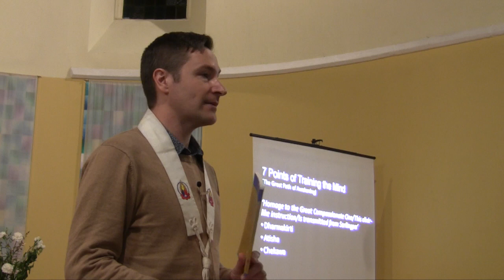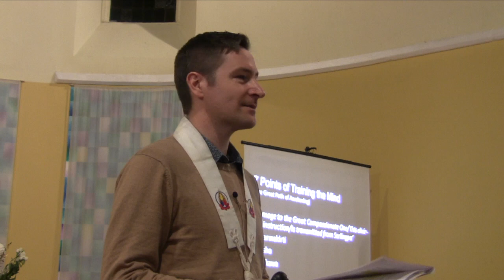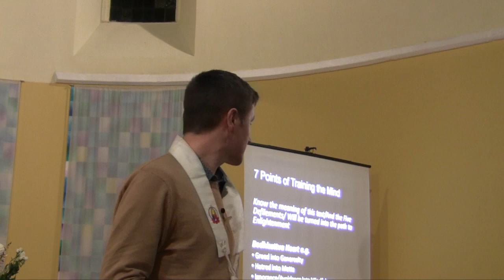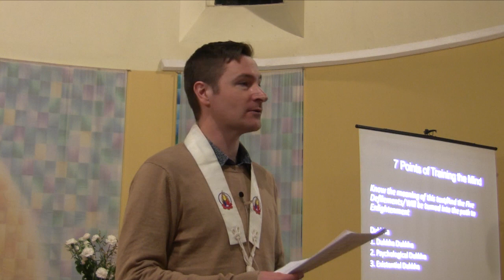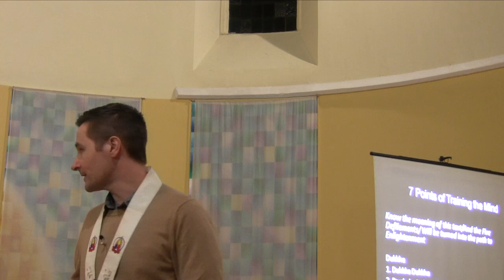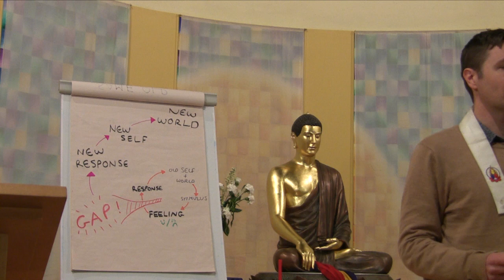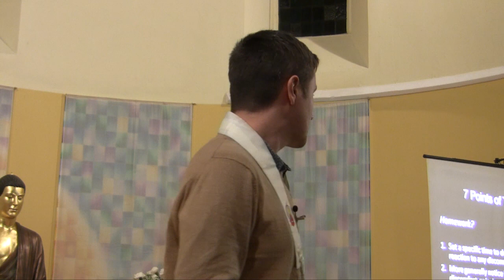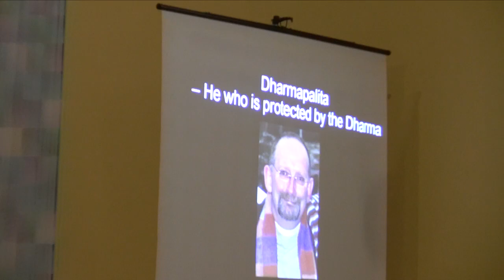The Alchemy of The Emotions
Mind Training Part 1 Know the meaning of this series and the five defilements - greed, hatred, avoidance envy and pride will be turned into the path of Enlightenment.

Recorded at Sheffield Buddhist Centre 9th January 2019, Speaker Bodhinaga.